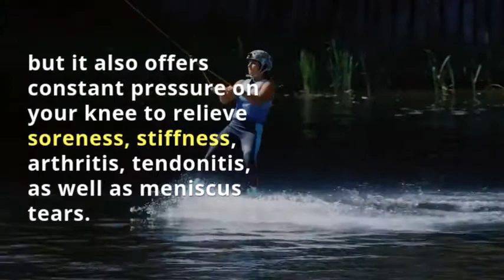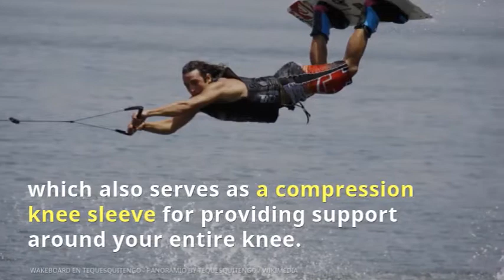Best Knee Brace for Wakeboarding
Are you in search of the best knee brace for wakeboarding? When you are participating in any sport, there could be risks involved that can lead to serious injuries. While some of them can be minor, others are deemed to be career-ending. Water sports like wakeboarding can put a lot of pressure and stress, especially on your knees.